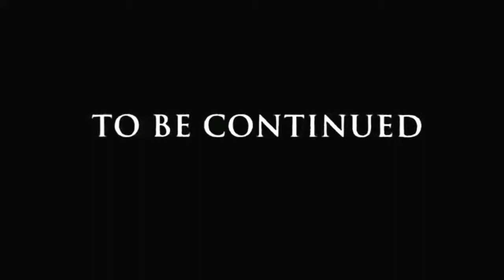Darksiders II - Darksiders 2 Death Strikes, Part 2 - CG Trailer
Darksiders II will feature a survival arena mode called Crucible, allowing players to continue advancing their character even after
finishing the main game and providing the ultimate challenge.
After completing five of the mode’s 100 unique waves, gamers will be given the option of taking a prize or continuing for another five waves for a chance at even better items.
However, if they fall in combat they will leave with nothing. Only the most skilled players will have what it takes to best all 100 waves and claim the greatest prizes.
In addition to this mode, Darksiders II will feature a New Game+ mode which will allow players to carry over their Death for a new game retaining all of their skills and equipment.

Tags - Darksiders 2 II "Darksiders 2" "Darksiders II" Gameplay Walkthrough Guide Help Playthrough SSoHThrough Action Adventure RPG Elements AND STUFF War Death SSoH SSoHPKC SeamusPKC Seamus O'Doherty "Seamus O'Doherty"
darksiders abyssal armor locations
darksiders all cutscenes
darksiders abyssal armor
darksiders armageddon sword locations
darksiders 2
darksiders 3
darksiders pc
darksiders amv
Darksiders
Darksiders II
Darksiders II - Abyssal Forge
Darksiders II - Angel of Death
Darksiders II - Argul's Tomb
Darksiders II - Deadly Despair
Darksiders II - Death Rides
Darksiders II - Fletcher's Crow Hammer
Darksiders II - Mace Maximus
Darksiders II - Mortis Pack
Darksiders II - Rusanov's Axe
Darksiders II - Season Pass
Darksiders II - Shadow of Death
Darksiders II - The Demon Lord Belial
Darksiders II - Van Der Schmash Hammer
Darksiders II Soundtrack